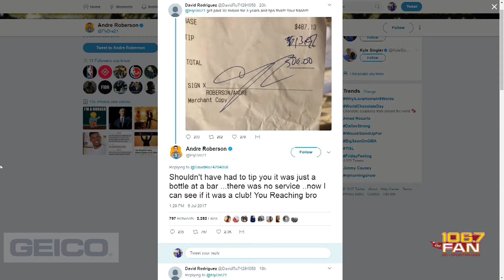Andre Roberson - 'There was no service'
Andre Roberson gets called out for a cheap tip at a bar.